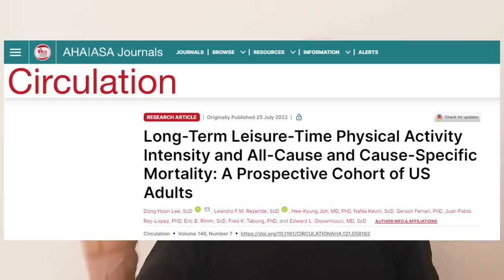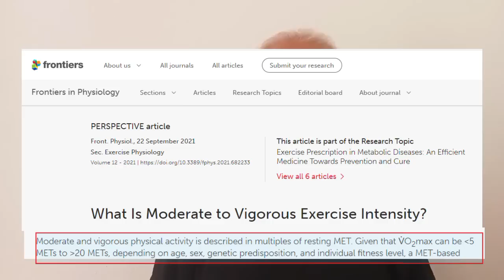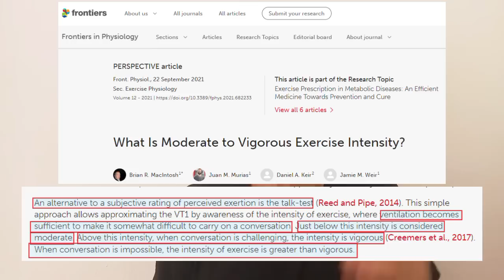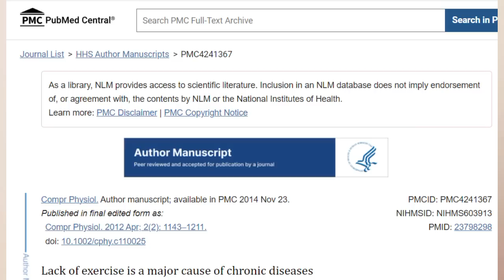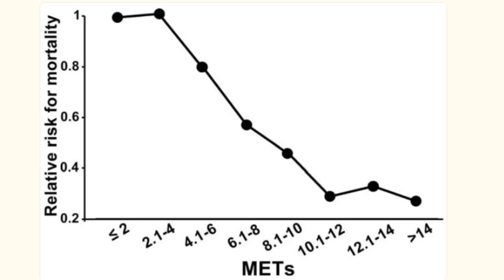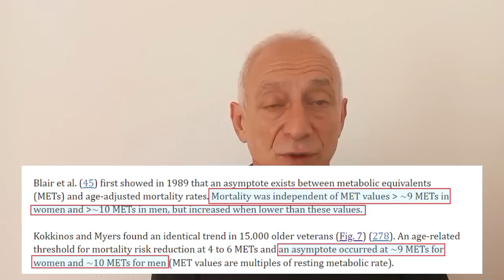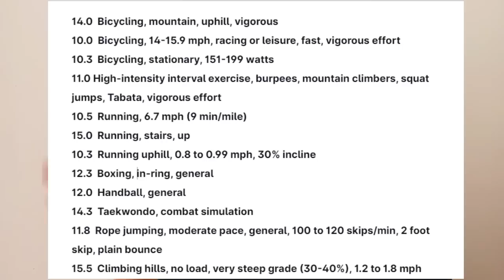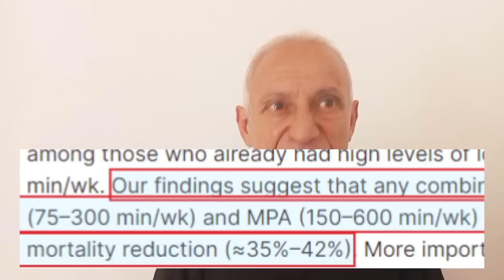The Perfect Exercise Routine for Longevity: Minutes and Intensity Explained!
We all know that exercise is essential for living a long and healthy life, but do you know the exact amount and intensity you need to truly maximize your longevity?

In this video, I dive deep into groundbreaking research that reveals the perfect balance of moderate and vigorous physical activity to significantly reduce your risk of chronic diseases and premature death.

Based on a 2022 study by the American Heart Association, I'll show you how to structure your workouts to achieve up to a 42% reduction in mortality risk!

From understanding METs and heart rate zones to creating a weekly exercise regimen that fits your lifestyle, this video is packed with actionable insights to help you stay healthy and active for years to come.

Whether you're aiming to stave off conditions like heart disease, diabetes, or cognitive decline, or simply want to increase your chances of living to 100, this video has everything you need to know.

Watch now to take control of your health and unlock the full potential of your exercise routine!

The information provided in this video is for educational and informational purposes only and is not intended as medical advice. Always consult with a healthcare professional before starting any new exercise regimen, especially if you have any underlying health conditions or concerns.

The exercise recommendations and guidelines discussed in this video are based on studies and general guidelines and may not be suitable for everyone. Individual results may vary, and it is essential to listen to your body and exercise within your limits. The creator of this video is not responsible for any injuries or health issues that may result from following the advice or performing the exercises mentioned. Stay safe and healthy!

00:00 - Intro
01:11 - Minutes Per Week Of Exercise "Really" Needed To Lower Mortality Risk
03:04 - Definition of Vigorous Physical Activity and Moderate Physical Activity
03:44 - How To Know Which Exercised Or Activity Falls Under Moderate Or Vigorous
03:53 - Definition Of METs (Metabolic Equivalent of Task)
05:11 - Weekly Workout Scedules Best For Longevity
06:20 - Weekly Workout Schedule Broken Down Into Daily (5 Days Per Week)
08:04 - How Intense Should Our Workouts Be To Stave Off All-Cause Mortality?
13:23 - Sample Exercises For 9 METs Or Higher For Vigorous Intensity Training
15:35 - Sample Exercises For 5 METs Or Lower For Moderate Intensity Training
17:04 - Closing Words

References:

- Long-Term Leisure-Time Physical Activity Intensity and All-Cause and Cause-Specific Mortality: A Prospective Cohort of US Adults

- What Is Moderate to Vigorous Exercise Intensity?

- Metabolic equivalents (METS) in exercise testing, exercise prescription, and evaluation of functional capacity

- Lack of exercise is a major cause of chronic diseases

- Age-Specific Exercise Capacity Threshold for Mortality Risk Assessment in Male Veterans

- 2024 Adult Compendium for ages 19-59. Select Heading to see Specific Activities and their MET values

- 2024 Adult Compendium for ages 60+. Select Heading to see Specific Activities and their MET values

- The 2024 Wheelchair Compendium presents the energy expenditure as METs

- Exercise as a Polypill for Chronic Diseases